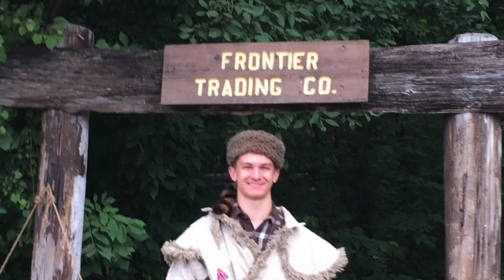Channel Introduction: What is Frontier Trading Company?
Years of immersive historical experience and a passion for the eighteenth century combine to form the foundation of Frontier Trading Company. I grew up with TV shows like Disney's Davy Crockett, in a city with enormous historical importance, and eventually worked for the Boy Scouts of America interpreting eighteenth-century life. Now, I am taking my experience to YouTube to help my audience enhance their historical experiences and to provide a framework of skills for future FTC staff at Pioneer Scout Reservation.